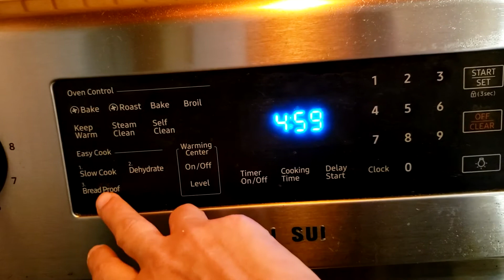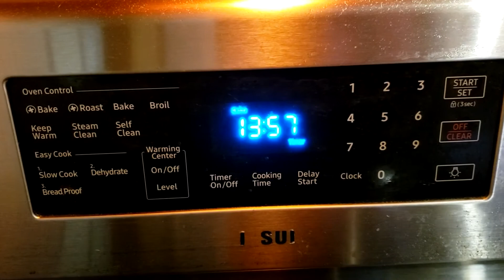Easy to make Cheese Pizza Recipe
Learn how to make your own dough with a classic cheese pizza.  Here's my Cheese Pizza Recipe for you all to try.  :]